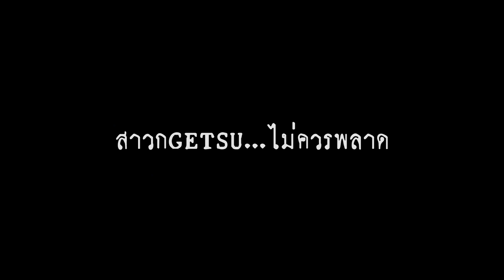GETSUNOVA DOCUMENTARY "ใกล้แน่...แค่มั่นใจ"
เรื่องราวดนตรีของ GETSUNOVA ที่คุณไม่เคยรู้...พวกเขาจะเลือกทางเดินไหน !!!